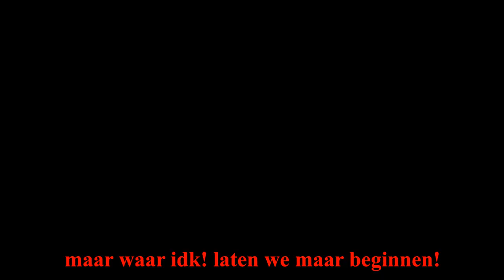Voor Het Eerst DutchCraft?! 》DutchCraft #1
➜Leuk Dat Je Keek Naar: Voor Het Eerst DutchCraft?!  》DutchCraft #1

➜Ip En Poort Contentveen Server (bedrock en java ip alleen voor java en poort en ip voor bedrock): play.contentveen.nl 26006